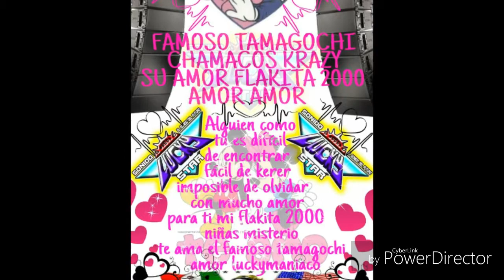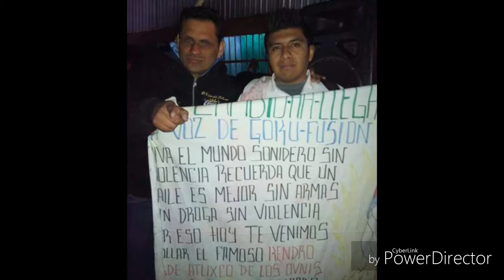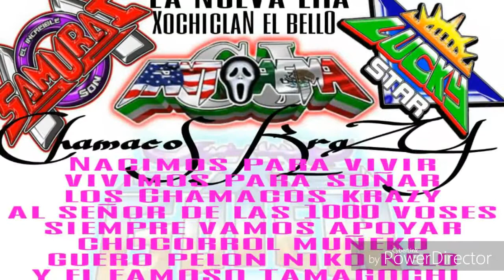Vírgenes del sol LUCKY STAR